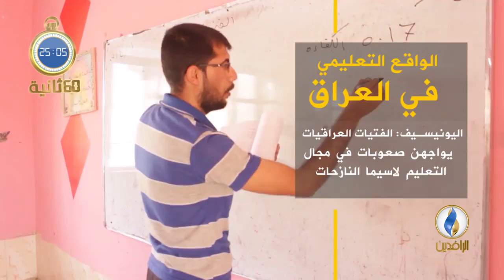في 60_ثانية ..أبرز الأخبار على قناة_الرافدين ليوم الجمعة